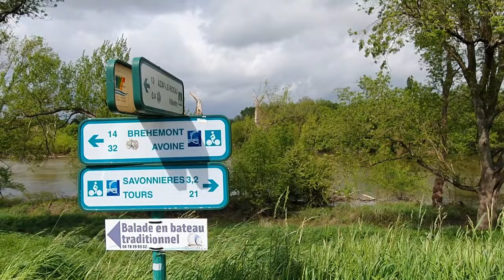Camping-car Park Aire Villandry and the Chateau. 🇫🇷